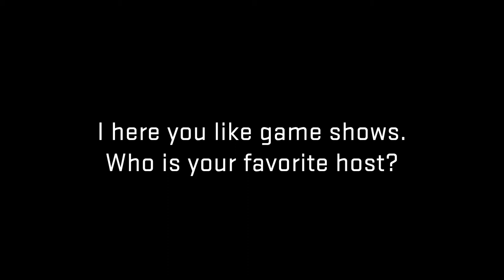Meet the Staff: Kramer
Meet our resident fur ball Kramer!